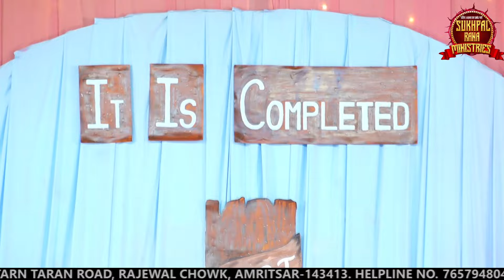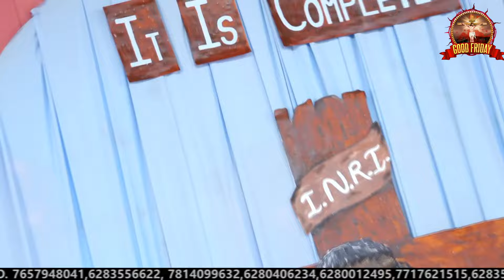ਯਿਸ਼ੂ ਚੁੱਕ ਲੈ ਗੁਨਾਹ ਸਾਡੇ || OFFICIAL WORSHIP SONG || SUKHPAL RANA MINISTRIES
This is also the channel of Sukhpal Rana Ministry.

यह भी सुखपाल राना मिनिस्ट्री का चैनल है।
और बैल आइकन को दबाए।